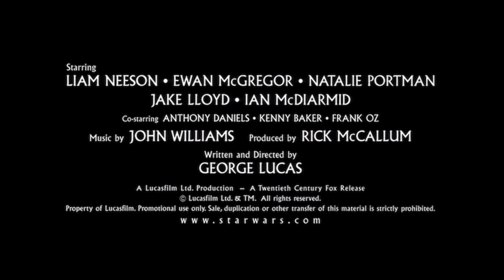The Phantom Menace (Guardians of the Galaxy Vol 2 Style) Trailer - 20th Anniversery Special